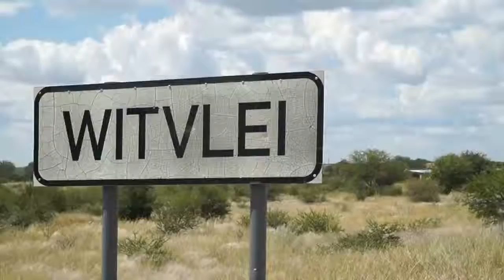Windhoek ist fast europäisch, 150 Kilometer weiter östlich sieht das anders aus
In Witvlei sind viele arbeitslos und krank. Eine Stuttgarterin möchte die Situation nun ändern. Sie brachte Nähmaschinen mit nach Witvlei und gibt Frauen so die Chance, wieder im Leben Fuß zu fassen. Mehr darüber im Video und in der heutigen AZ.